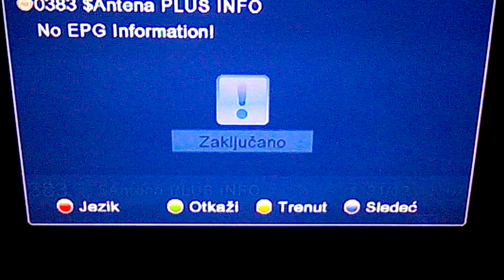DVB-T2 Srbija, Avala - Vidin